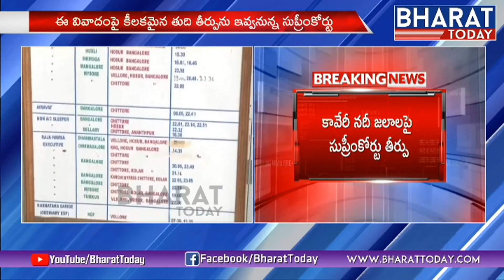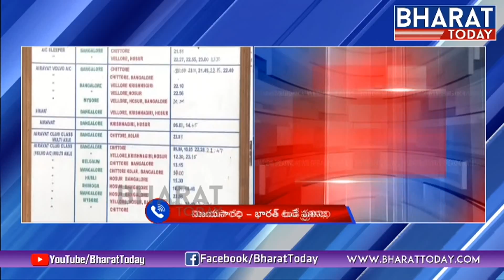Cauvery Water Dispute Verdict | Supreme Court Reduces Tamil Nadu Water Share | Bharattoday